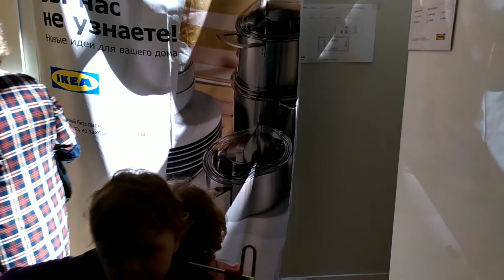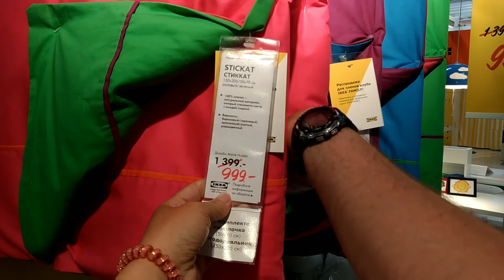Обновленная ИКЕА ЕКАТЕРИНБУРГ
В выходные были в ИКЕА, погуляли, посмотрели. Вот такая обновленная